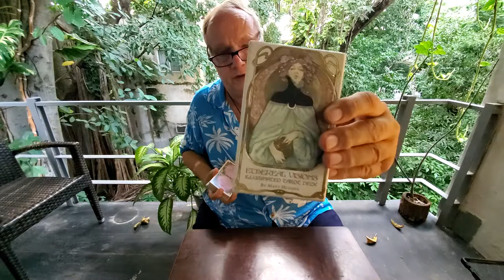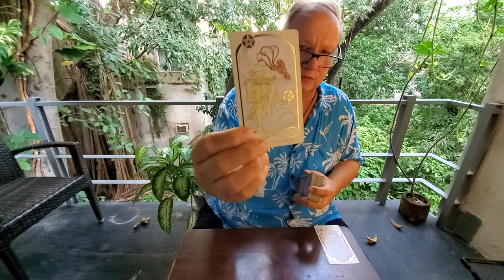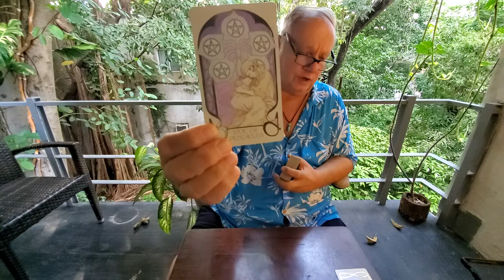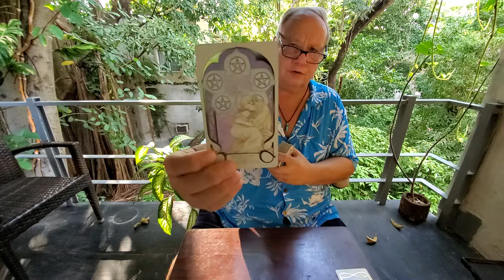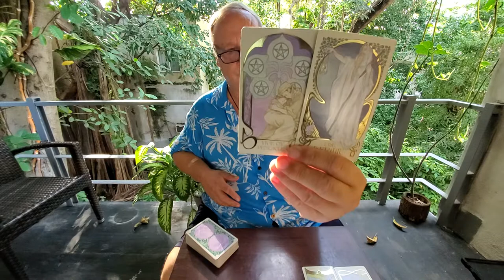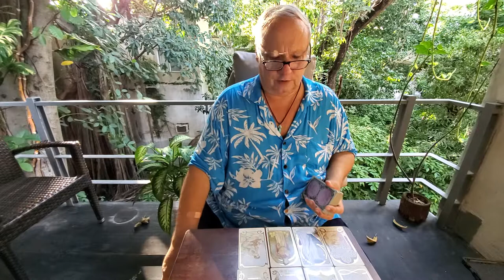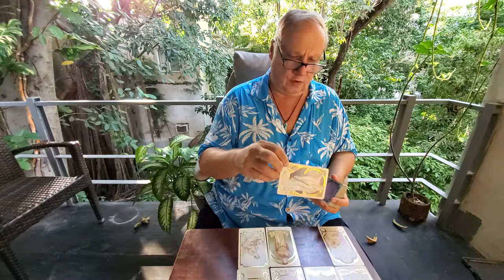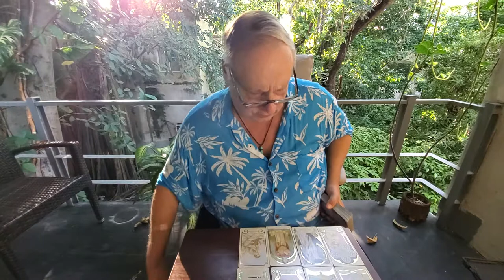Aries Singles Tarot Love 💘"Meet the Soulmate" Read for Mid November 2021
Tarot Aries Singles The Meet the Soulmate Read for November 2021 Aries Sun, Moon, Rising & Venus signs. An always positive reading asking simply who is the right one for you?